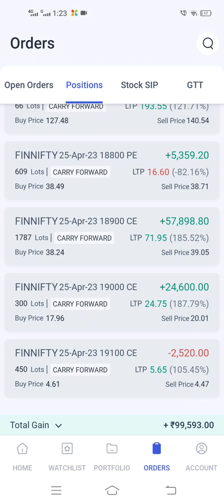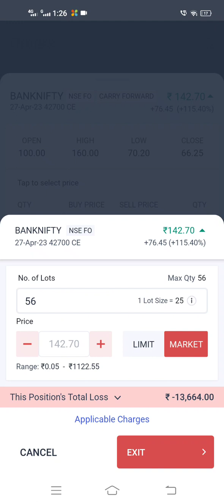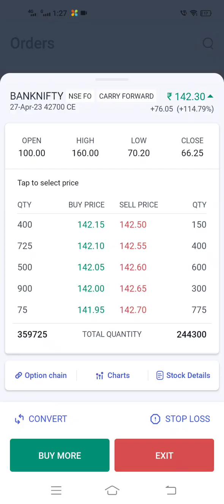24 April 2023 live market profit